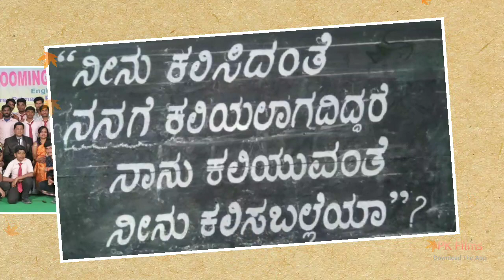ಸ್ನೇಹ ಲೋಕ ಸ್ನೇಹಕೆ ವಯಸೆ ಇಲ್ಲ